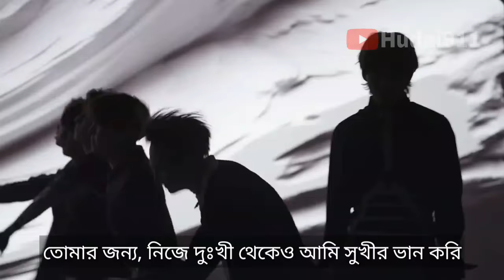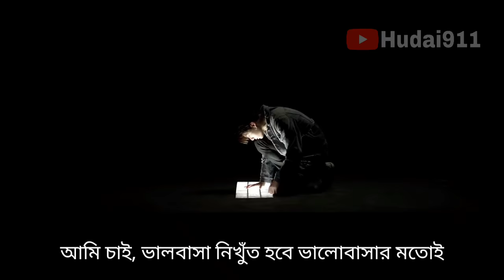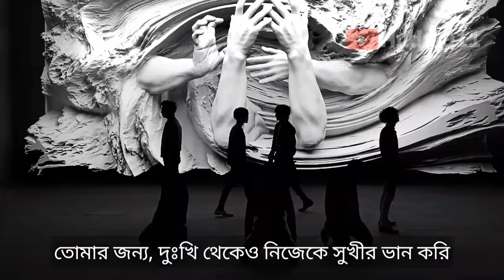BTS - FAKE LOVE (Bangla Lyrics/Subtitle with MV)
●●●●●●●●● বাংলায় কেপপ! ✌ ●●●●●●●●●●

Any copyrighted material is credited-
❌ Don't use my translation
✅ Let me know if you want.
✅ Ask me anything, I'll be happy! :)

Tags (Ignore):
B.A.P, APINK, NU'EST, PENTAGON, WANNA ONE,
BLOCK B, BTOB, BTS, EXO, 2PM, B1A4, IKON, GOT7,
TWICE, BIGBANG, SHINHWA, 2NE1, WINNER, GIRLS
GENERATION, DAY6, SHINEE, TXT, MONSTAX,
SECHSKIES, BLACKPINK, SEVENTEEN, MAMAMOO,
STRAY KIDS KARD, 2AM, ATEEZ, (G)I-DLE, TREASURE,
RED VELVET, NCT, 127, U, DREAM, TVXQ, WAYV,
ASTRO, SUPERM, VIXX, SUPER JUNIOR, MOMOLAND,
ITZY (And many more) পেন্টাগন, মনস্টা এক্স, ব্লাকপিঙ্ক,
আপিঙ্ক, সেভেন্টিন, এনসিটি, টুয়াইস, আইকন, বিটুবি, উইনার,
বিটিএস, মোমোল্যান্ড, ট্রেজার, কার্ড, ভিক্স, বিগব্যাং/বিগব্যাঙ,
মামামু, এক্সো, সুপার জুনিয়র, টিএক্সটি, রেড ভেলভেট, এটিজ
/আতিজ, সুপার এম, স্ট্রে কিডস, শাইনি, এস্ট্রো, ওয়ানা ওয়ান,
ব্লক বি, জি-আইডল (আরো অনেক)
For this video: BANGLADESHI BTS ARMY, BANGLADESHI BTS FAN, BTS ARMY BD, BTS SHOP BANGLADESH, ARMY BOMB PRICE IN BANGLADESH,